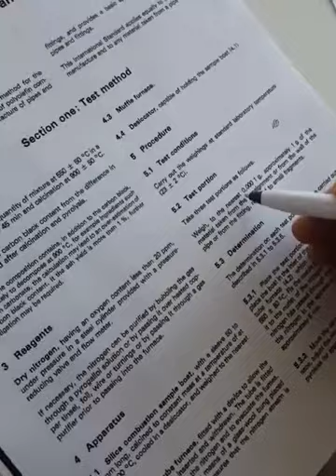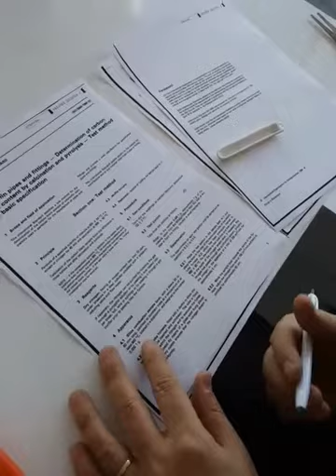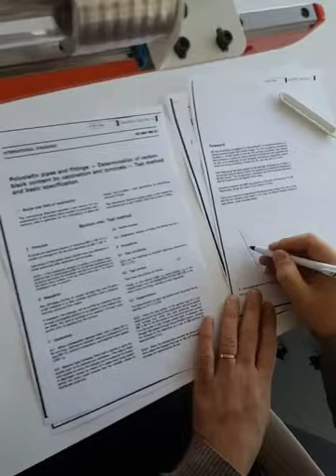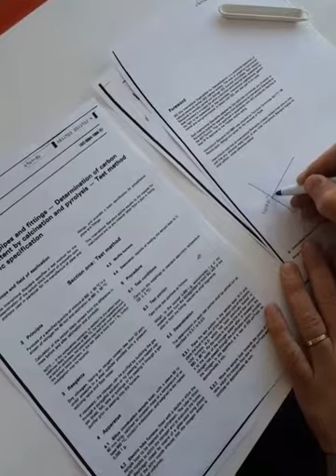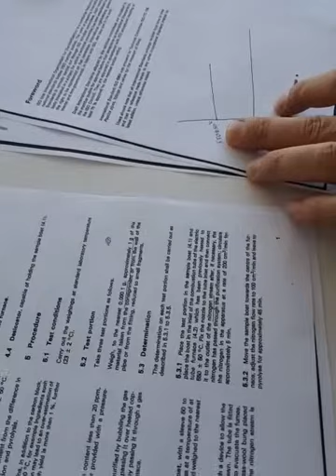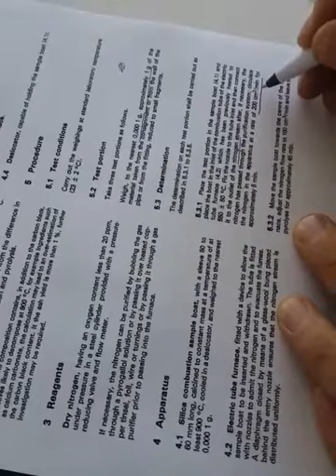Carbon Content Tester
Carbon Content Tester of Plastics (Made in Turkey)